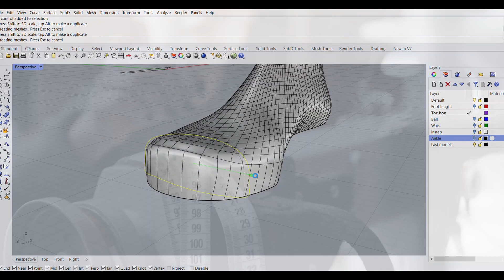Symbiotic Shoes - 3D printed textiles meet traditional shoe-making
This is an introduction to Symbiotic shoes: a classic take on 3D printed shoes.
Follow updates in Instagram @symbiotic.shoes.

Video credits:
- Sara Alvarez